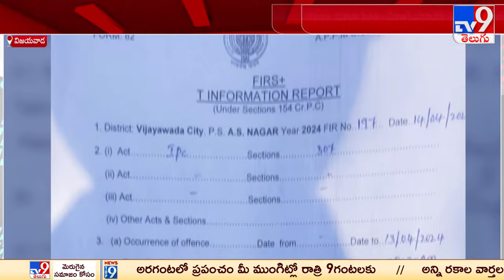సీఎం జగన్‌పై దాడి కేసులో దర్యాప్తు వేగవంతం | CM Jagan | TV9